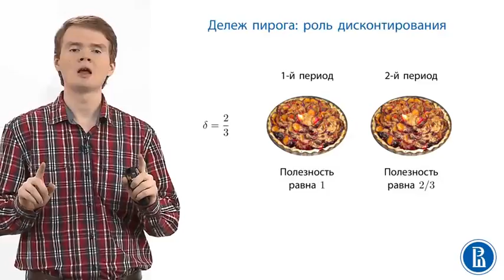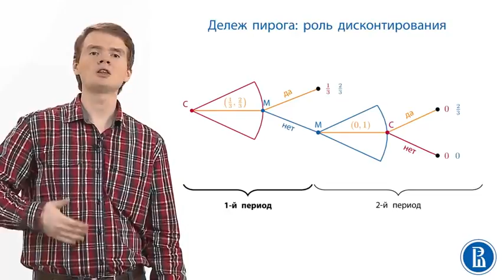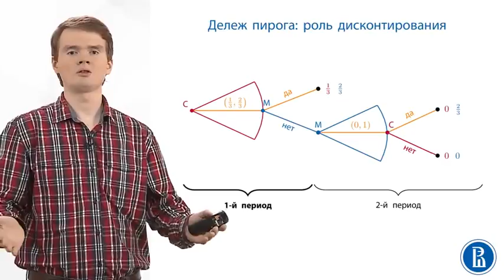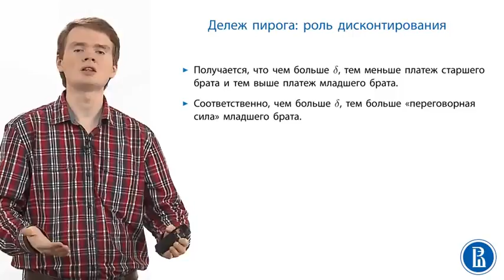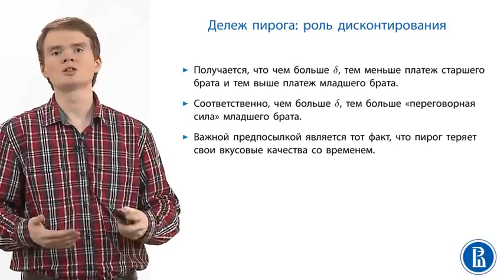Теория Игр. Дележ пирога роль дисконтирования 36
Дележ пирога  роль дисконтирования.